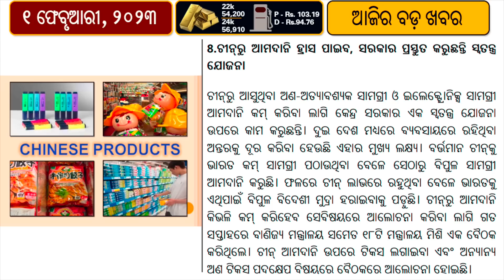What expectation fro Budget 2023 // Puma appoints new Brand Ambassador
Union Budget India: On Tuesday, the Economic Survey tabled in Parliament pegged India's real growth in the range of 6-6.8 per cent depending on the downside and upside risks.

Sports brand Puma India has announced the roping in of Indian women’s cricket team captain Harmanpreet Kaur as its latest brand ambassador.

As per the brand, Kaur was onboarded as the result of a social experiment that uncovered the country’s overall mindset towards gender perception in sports.